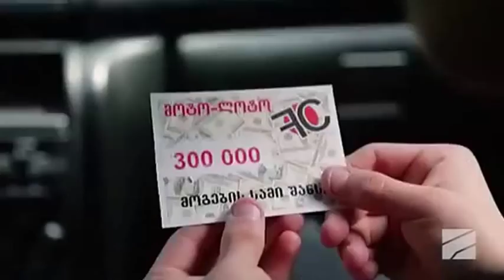ბაქარი და თენგოი - 3000 ლარის მოგება — ჩემი ცოლის დაქალები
baqari da tengoi - 3000 laris mogeba — chemi colis daqalebi